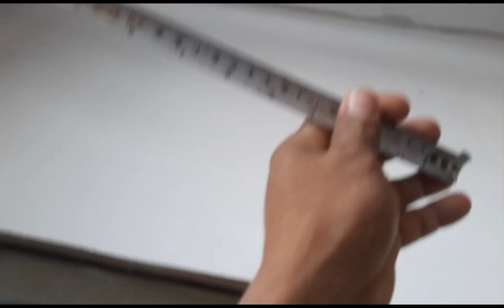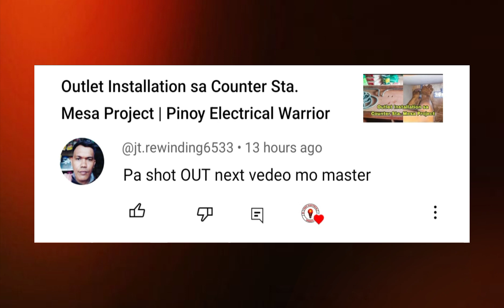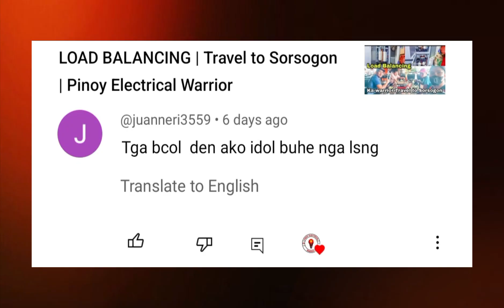Marunong nang mag bend ng emt pipe ang aking helper + kasama ang br2 team | Pinoy Electrical Warrior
Video Title: Marunong nang mag bend ng emt pipe ang aking helper + kasama ang br2 team